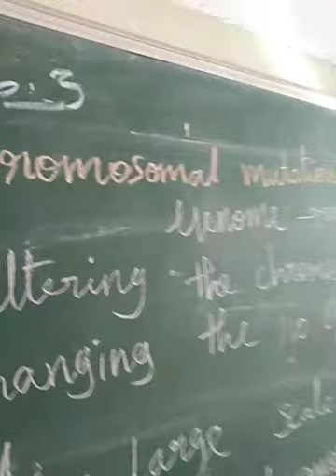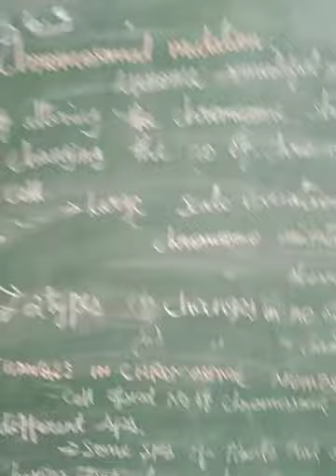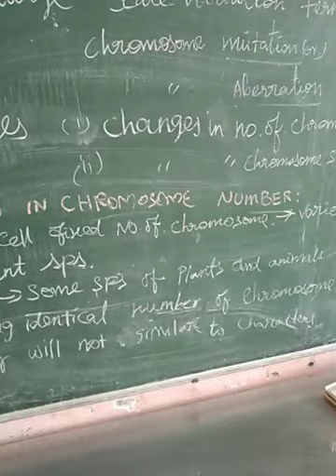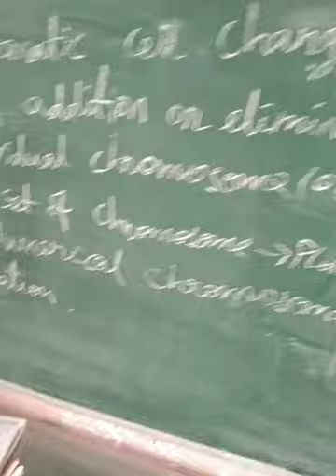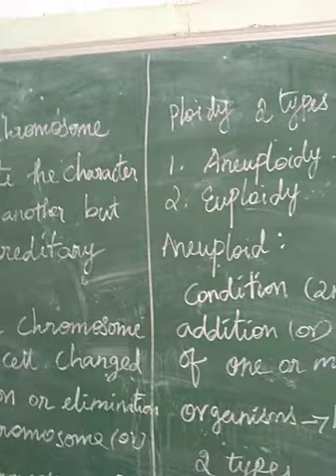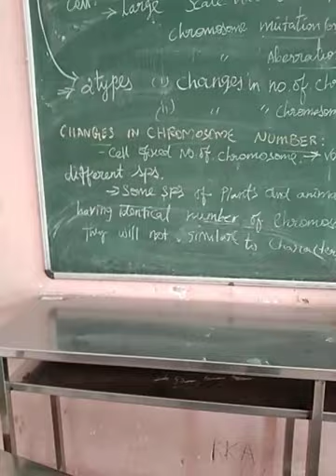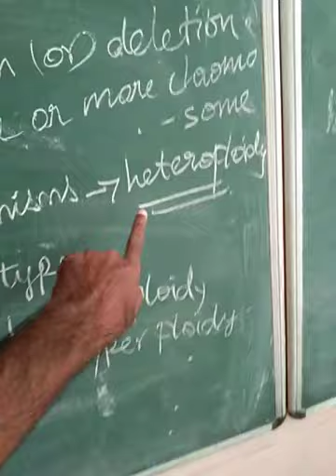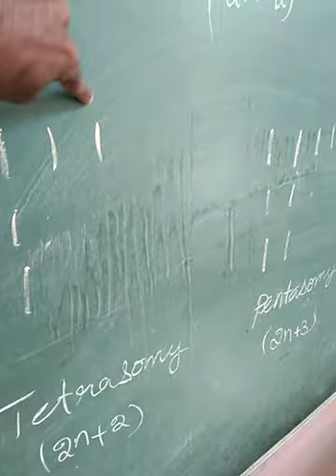3.6.3 Chromosomal mutation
Ploidy definition